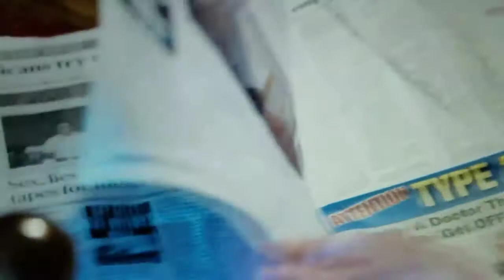Funniest scenes from Netflix's documentary Voyeur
Best parts of Voyeur, the Netflix documentary